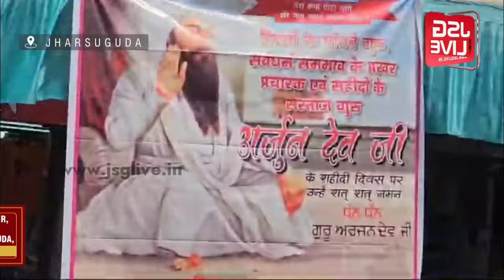On the Occasion of Shaheedi Diwas of Guru Arjan Dev ji, Sikh Community distributed Sharbat.